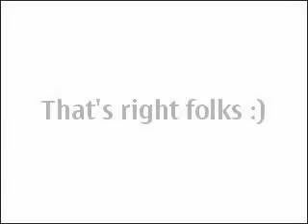#10 (TEN!!!)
One wild and crazy guy with bugger all to do. And this is the only thing I can think of. Seriously, I couldn't have done anything 'constructive' or 'productive', so I do this? Oh well :)